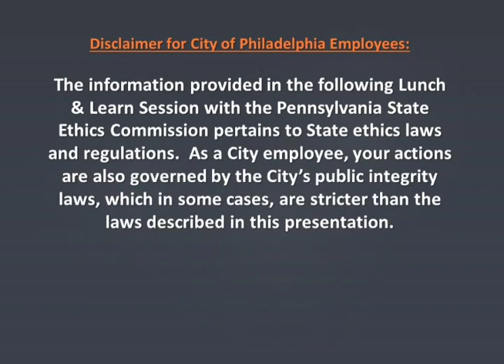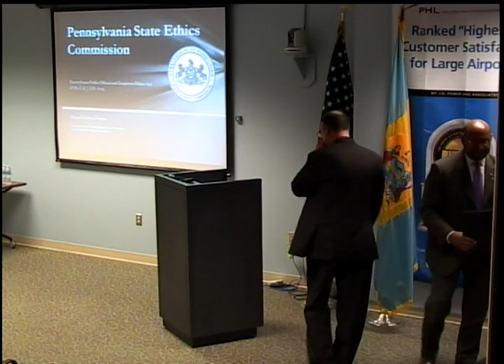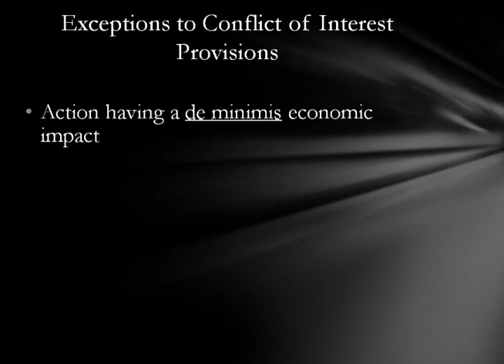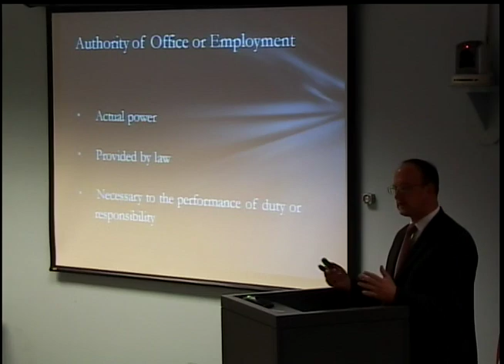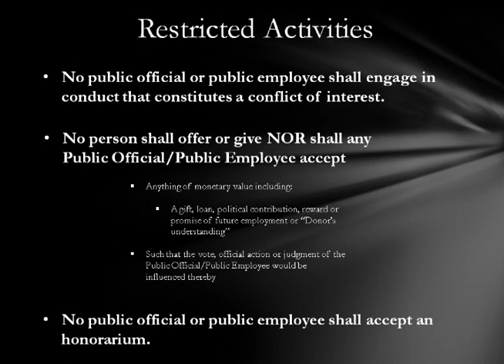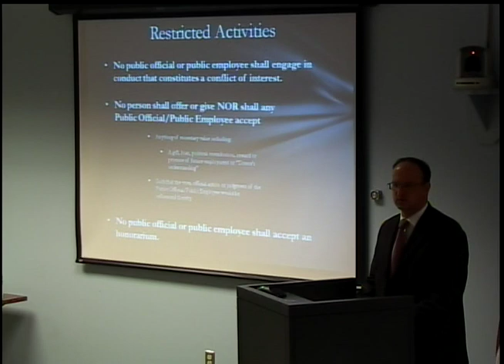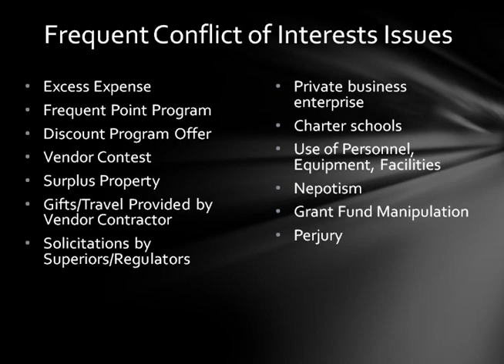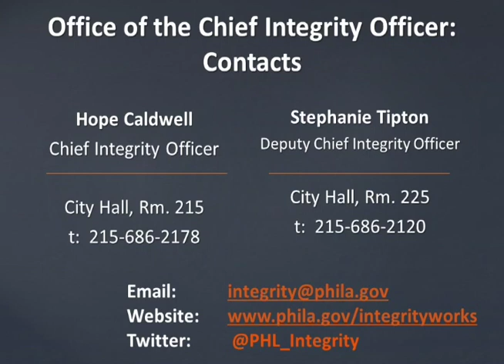State Ethics Lunch & Learn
This workshop was for employees to learn more about the PA State Ethics Code  and the City policy. The City of Philadelphia hosted its first Integrity Week from November 17 to 21, 2014. Integrity week was an opportunity to share with City employees the importance of ethics and compliance and highlight the work of various City agencies responsible for promoting and enforcing the City’s public integrity laws. You may be wonder- ing why is it important to celebrate ethics? It’s im- portant because an ethical culture is each person’s responsibility as a City employee. By building awareness and shining a light on the work that we all do, we work collective- ly to strengthen our
ethical foundation.